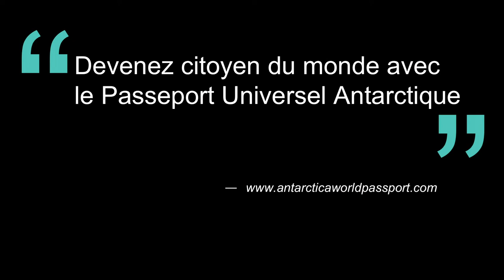Lucy Orta LHFORUM 2013 (ENG)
Lucy Orta, visual artist, talks about culture and creation at the LHFORUM.